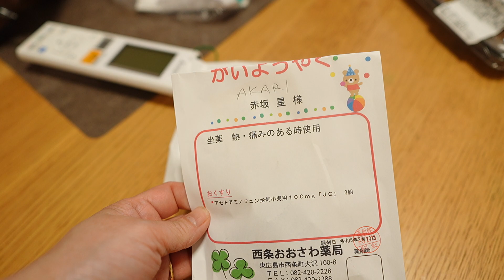Kawawa naman si Kunun pati kami ni inday nahawa na [Filipina Housewife in japan🇯🇵🇵🇭]